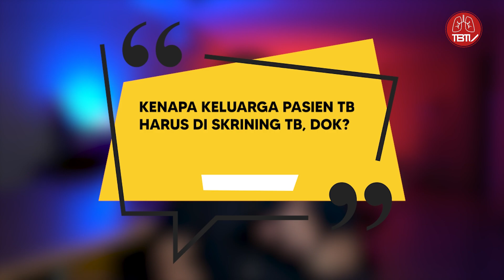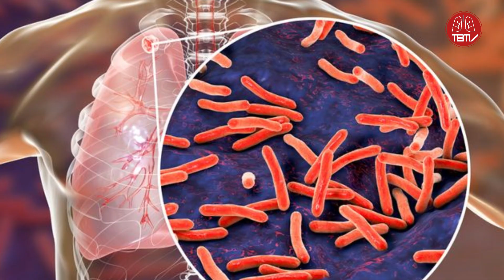KENAPA PENGOBATAN TB MINIMAL 6 BULAN?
Hallo Sahabat TB! Selamat datang di TB TV 🤩✨

Pada episode ini, kami mengundang dokter spesialis paru yaitu dr. Ibrahim NIP Dharmawan, Sp.P untuk menjawab pertanyaan Sahabat TB mulai dari mengapa keluarga pasien TB harus di skrining TB, kenapa pengobatan TB minimal 6 bulan, dan apa yang terjadi jika pasien TB minum obat TB hanya sampai batuknua hilang. Penasaran? Nonton sampai habis 🙌

Buat Sahabat TB yang mempunyai pertanyaan seputar TB dapat menghubungi kami di kolom komentar ya atau hubungi kami di Instagram @tuberculosis.tv dan tiktok @tuberculosis.tv

Komen disini untuk request pembahasan selanjutnya! 👍

Production Team:
Eksekutif Produser : Prof. Dr. dr. Erlina Burhan, M.Sc, Sp.P(K)
Social Media Spesialist : Fahira Novanra
Editor :
Rizki Ramadhan
dr. Dea Firdaus
Bahtera

Thanks to:
dr. Ibrahim NIP Dharmawan, Sp.P - Dokter Spesialis Paru

RPRI (Yayasan Riset dan Pelatihan Respirasi Indonesia )
SATURATE (Respiratory & Tuberculosis Research & Training Center)
RSUP Persahabatan
SELURUH SAHABAT TB